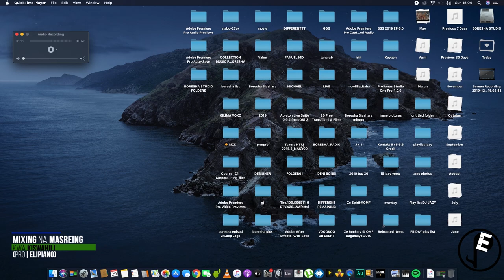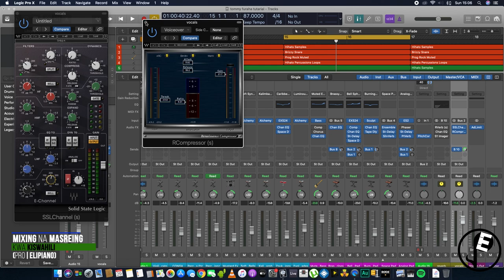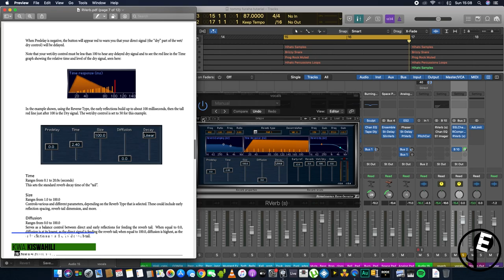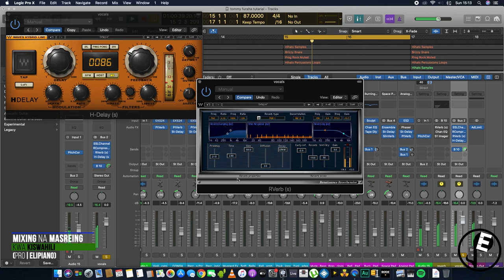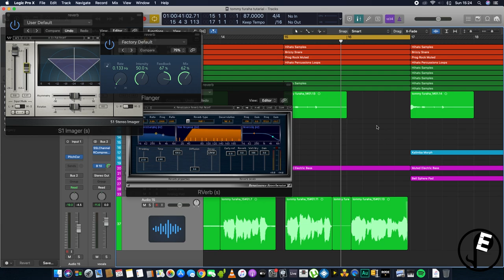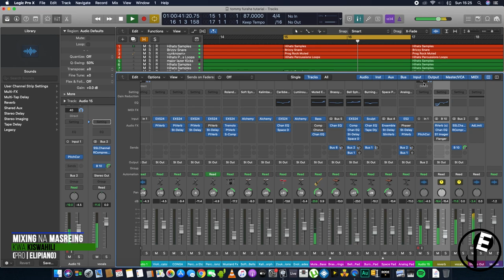r verb tutarial (swali kutoka kwa producer jas beat)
Logic Pro X(kinachofanyika unaweza kufanya kwenye DAW yoyote)

mixing na mastering kwa kiswahili
istagram @elipiano msimbe